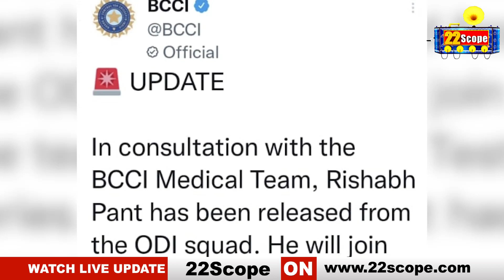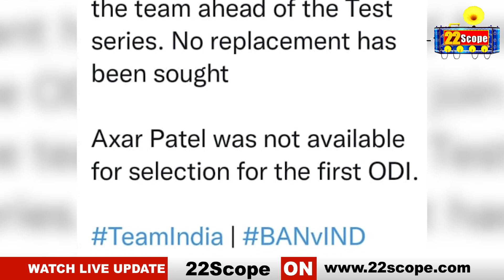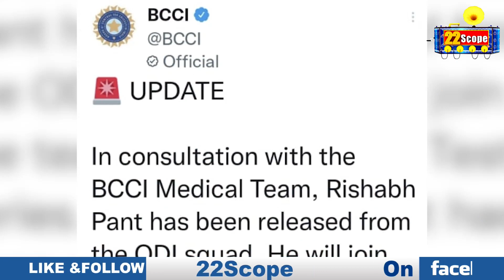Rishabh Pant ka Bangladesh One Day Series se release hone kaa Rahsya kya hai?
What is the secret of Rishabh Pant's release from Bangladesh ODI series?
About Channel:
22Scope is a leading digital media platform of Jharkhand & Bihar. We are highly reliable and most trusted for political news, sports news, educational news, etc.

22Scope Live TV | 22 Scope | Hindi News | 22 Scope लाइव